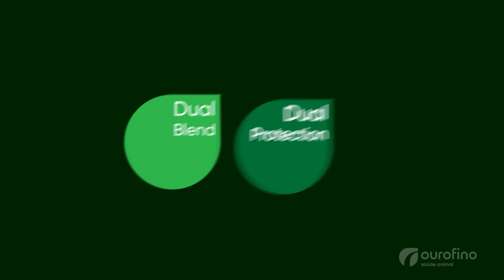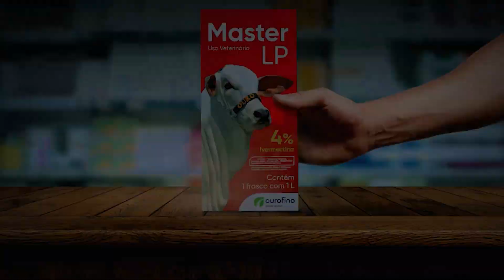OurofinoEmCampo - 21/04/2020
Conheça a história da gerente de confinamento, Querlei Ebling, que atua no norte do Mato Grosso.